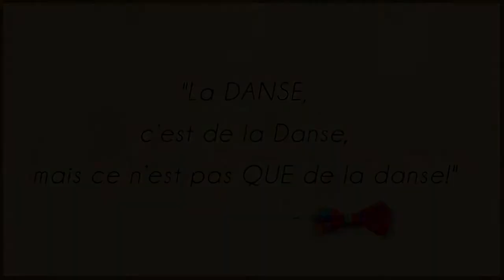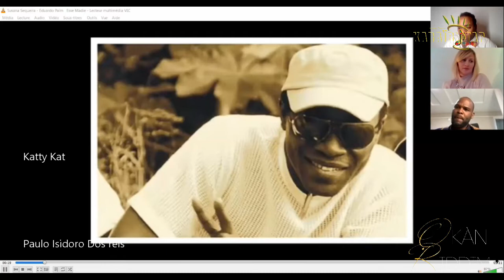Histoire de Danse - KIZOMBA avec Paulo Isidoro Dos Reis & Katty Kat